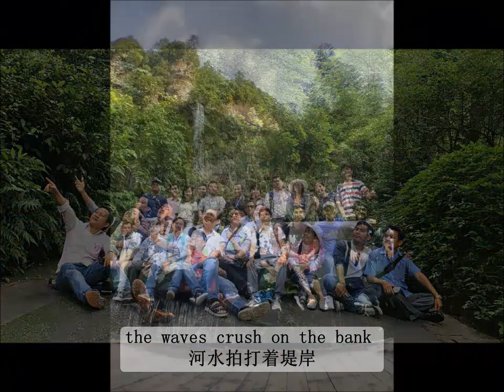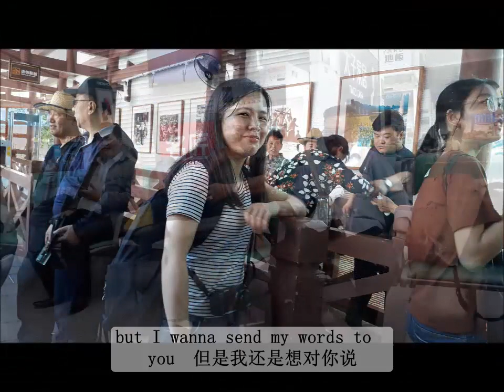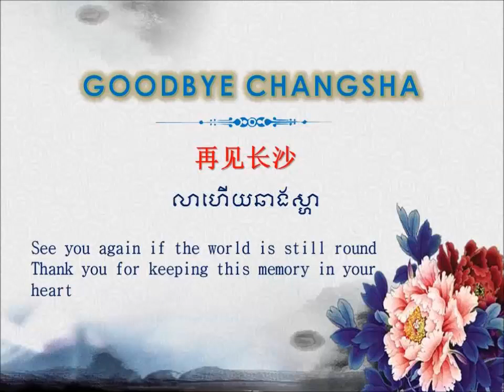Goodbye Changsha 再见长沙 លាហើយឆាងស្ហា (cover by Narin)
Thank you the Chinese Government for giving an opportunity to our Cambodian participants to have a very important training course and have a chance to visit the civilized country, especially the beautiful Changsha City of Hunan Province - 3rd May to 24th May 2018.

We feel missing all friends so much and I think I could make a video to keep those memories forever, that's why I tried my best to sing this song and put in these great photos of our unforgettable memories to let this video done.

Wish our friendship stay forever!